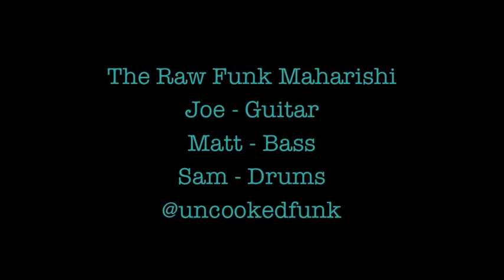Discotheque Metamorphosis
by The Raw Funk Maharishi